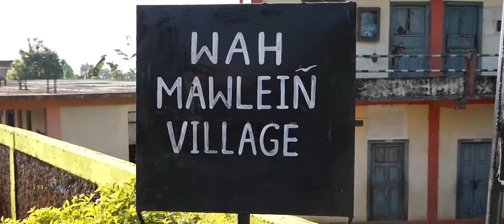Wah Mawleiñ Village ( A framework to protect cultural practices) A documentary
Wah Mawleiñ Village ( A framework to protect cultural practices)